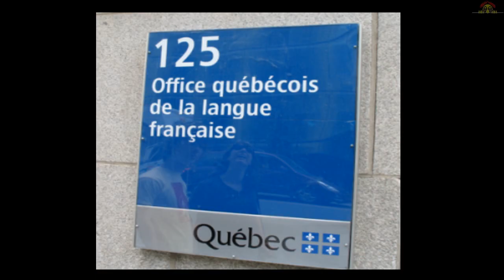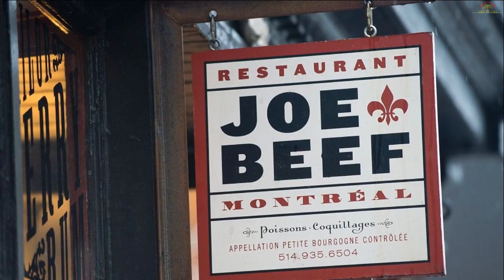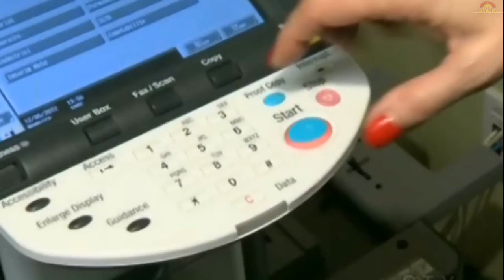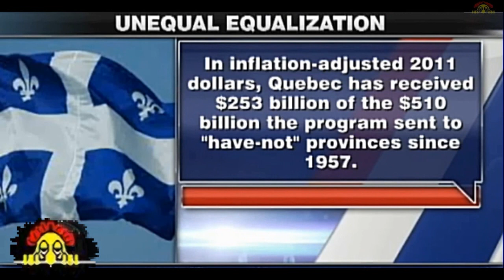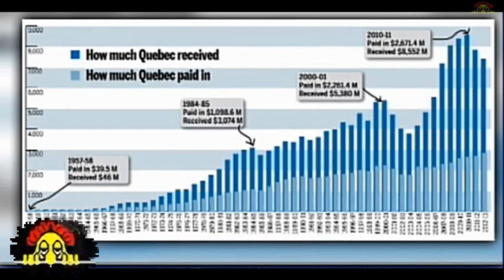Pastagate & Mayor Stephane Gendron say's it like it is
breakdown of how Quebec is taking advantage of the ROC